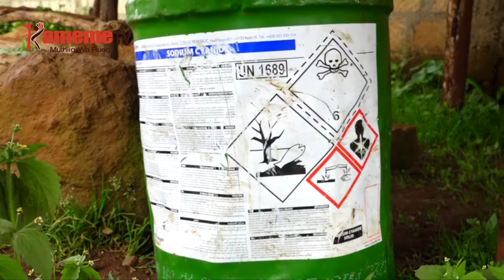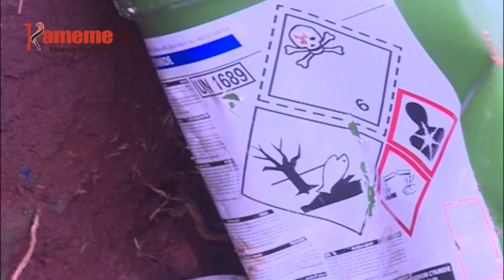COKIAI THUMU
GATAGATI KA NDURAMU 24 YA CYANIDE SODIUM IRIA NI THUMU KURI UGIMA WA MWIRI IRIA ANDU MARAKUIRE MATEKUMENYA NI THIMU THUTHA WA RORI IRIA IRAKUITE THUMU UYU KUGUA ITURAINI RIA KAMBEMBE RIRONI LIMURU KAUNTI INI YA KIAMBU, NGINYAGIA NA RIU NDURAMU 8 NICIO IRIKITIE GUCOKIO NI ANDU ARIA MARAKUITE KURIA MARATHII MAKAITE BARABARA INI.
MUNINI WA KAUNTI KAMICINA WA LIMURU CHARLES MUKERE OUGITE UYU NI THUMU MURU KURI UGIMA WA MWIRI WA MUNDU NA KURI NA HAHU AMU KURI MATATU CIA UKUUI WA MUINGI CIAKUIRE THUMU UYU CIEREKEIRE RUGURU RWA BURURI. ANDU ARIA OTHE MOETE THUMU UYU NIMORITIO MACOKIE NIGUO KWIGITIRA.